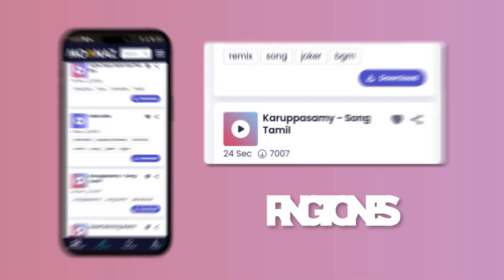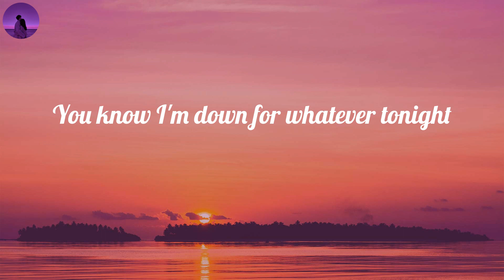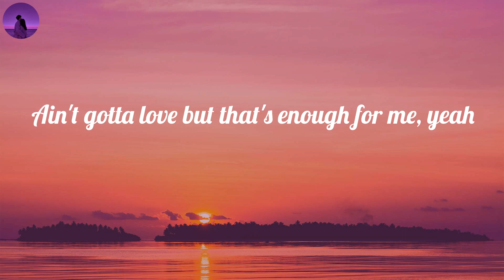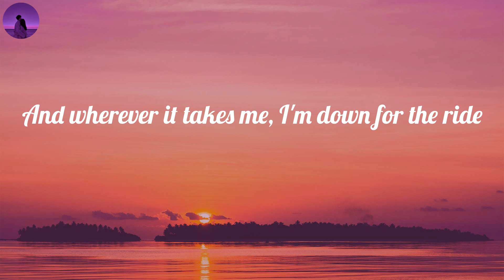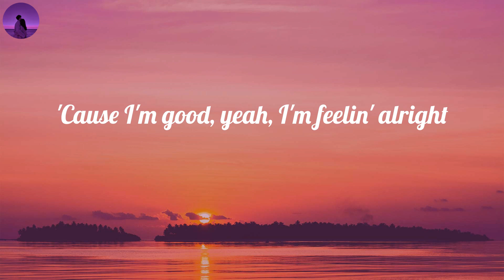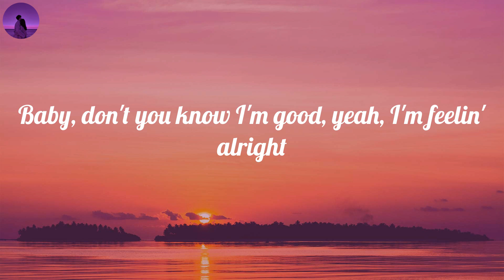David Guetta - I'm Good (Blue) (Lyrics) | And wherever it takes me, I'm down for the ride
David Guetta - I'm Good (Blue) (Lyrics)